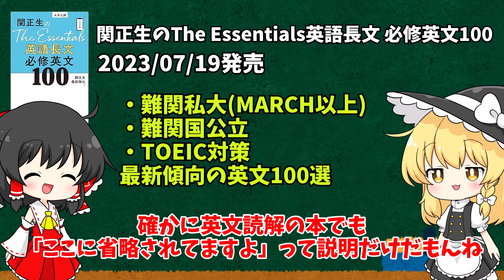最強の参考書が出版!?英文読解の神がかり参考書「関正生のThe essencials英語長文 必修英文100」の紹介【ゆっくり解説】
共通テストや一般入試に向けて動画を作っていきたいと思います。
英単語、英熟語などを紹介していけたら！

↓【立ち絵製作者：くまの巣様】立ち絵紹介動画